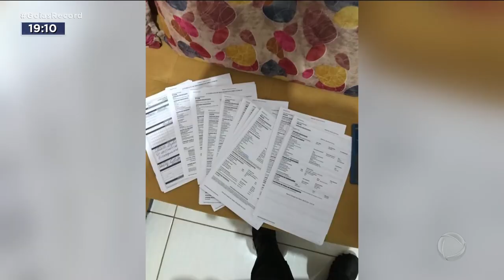CIRURGIAS NO SUS: POLÍCIA INDICIA 10 PESSOAS POR ESQUEMA FURA-FILA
A POLÍCIA CIVIL CONCLUIU O INQUÉRTIO SOBRE O ESQUEMA QUE FURAVA A FILA DE CIRURGIAS DO SUS AQUI NO ESTADO. DEZ PESSOAS FORAM INDICIADAS, ENTRE ELAS UM EX-PREFEITO DO INTERIOR O GRUPO COBRAVA PROPINA PRA CONSEGUIR CIRURGIAS DE ESTÉTICA NO SUS PRA QUEM NÃO TINHA DIREITO. ELES TAMBÉM FURAVAM A FILA DE CIRURGIAS ELETIVAS, QUE SÃO AQUELAS QUE NÃO SÃO DE URGÊNCIA E DEIXAM AS PESSOAS ANOS NA ESPERA QUEM PAGAVA, CONSEGUIA EM POUCOS MESES.